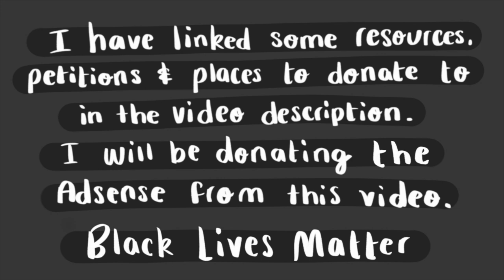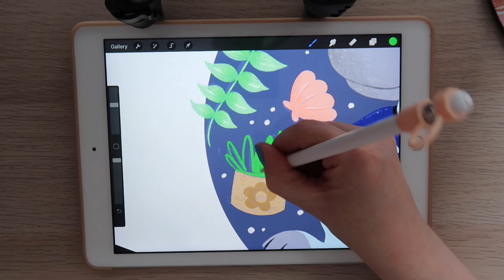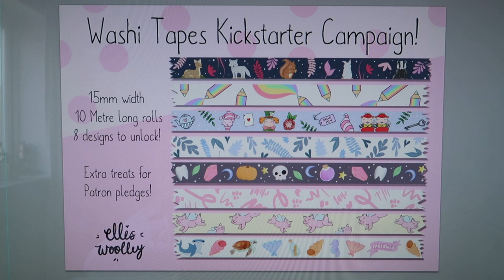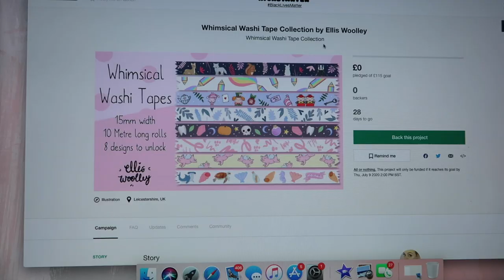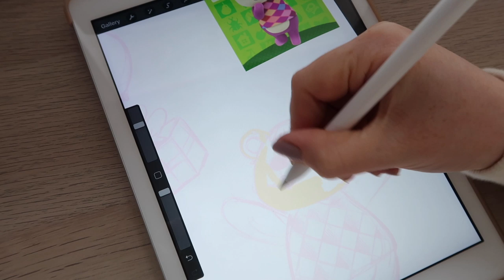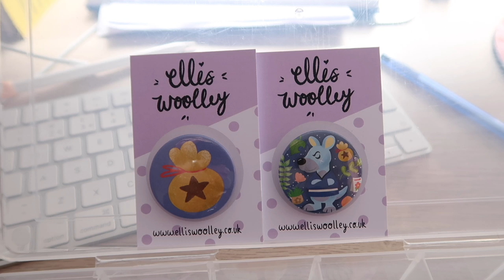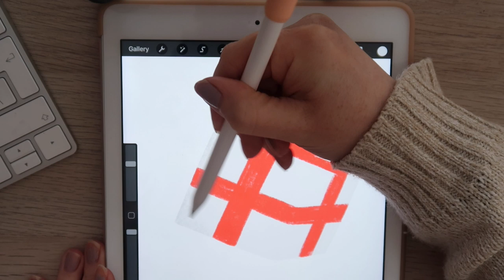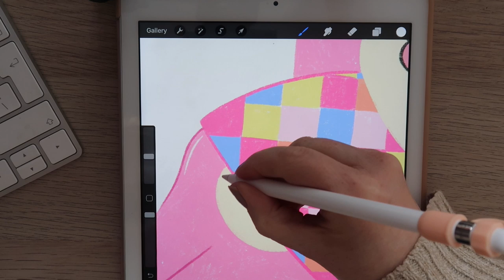STUDIO VLOG | Animal Crossing Art & Washi Tape Kickstarter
This studio vlog was started a couple of weeks back and it didn't feel right to not address the Black Lives Matter movement. I will be donating all Adsense from this video to Black Minds Matter and have also added some resources, petitions and places you can donate to below. I pledge to continue to educate myself, listen and diversify both personally and within my small business, both on and offline.

Petitions
Stop The Supply Of Tear Gas, Rubber Bullets & Riot Shields To The US